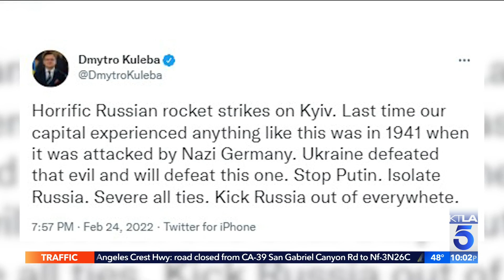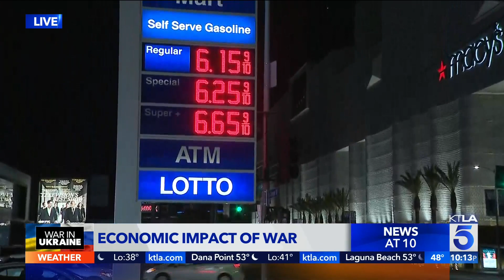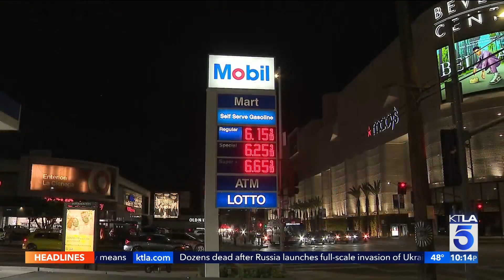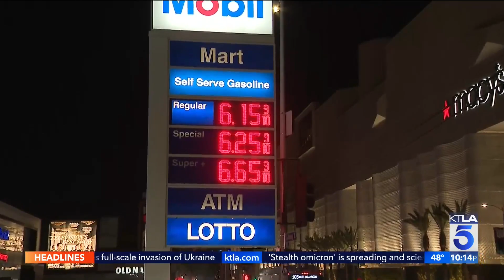Russian invasion of Ukraine likely to have wide-reaching consequences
This segment aired on the KTLA 5 News at 10 on Feb. 24, 2022.